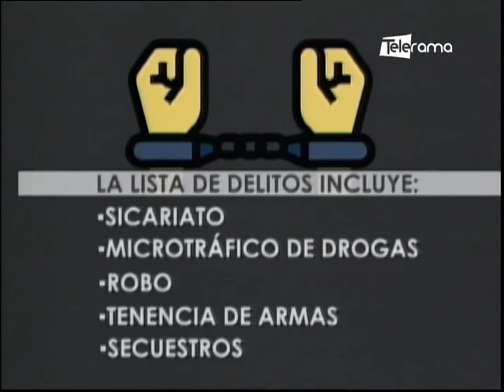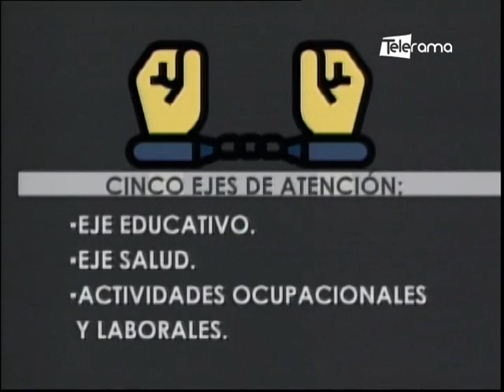Bandas delictivas utilizan menores de edad para realizar sus actos